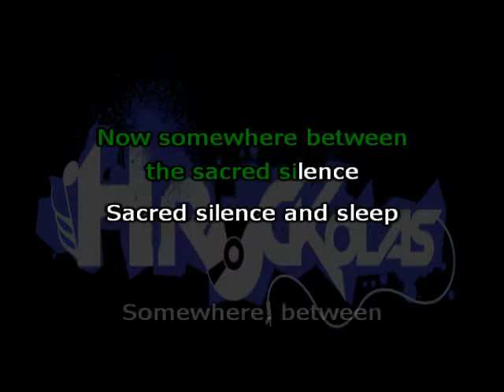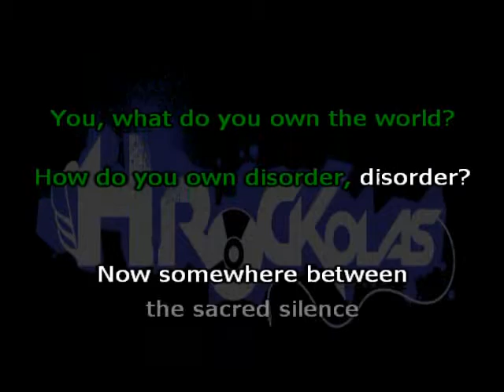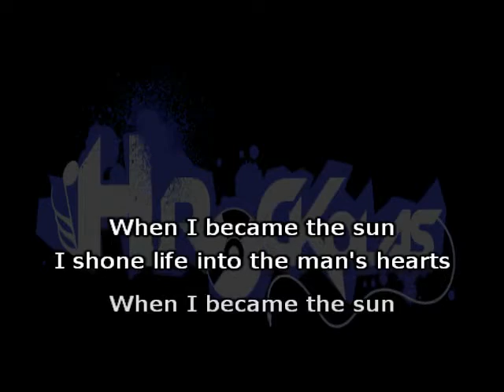System of a down - Toxicity (HKaraoke)